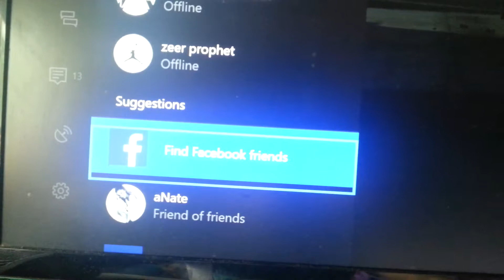Narrator On Xbox One